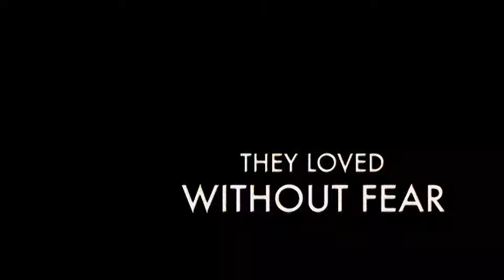Across the Universe (2007) - Trailer